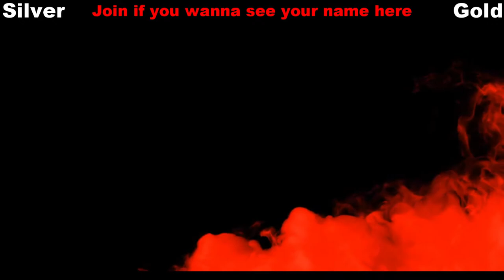DOOM 2016 Walkthrough - The Well - Ending